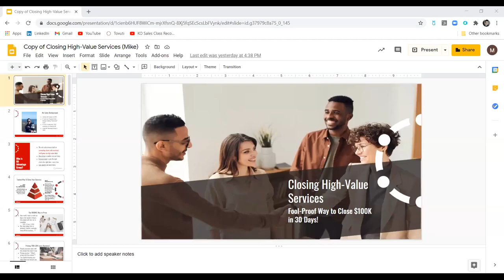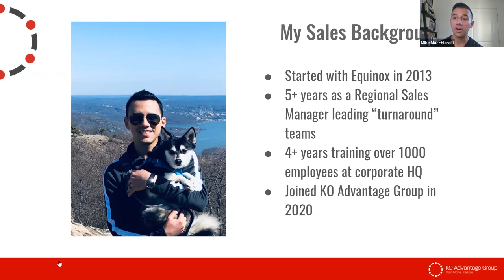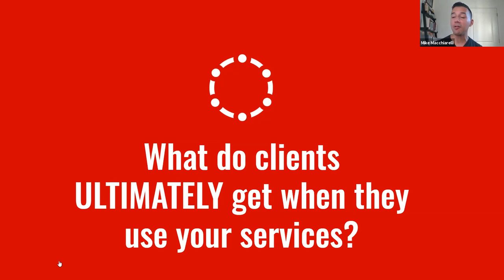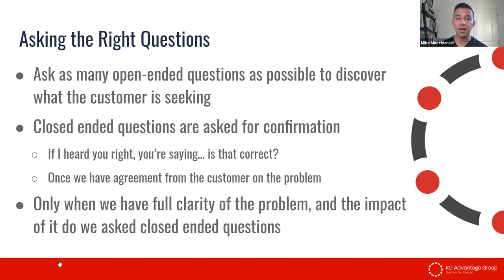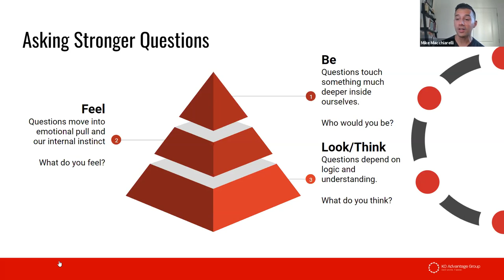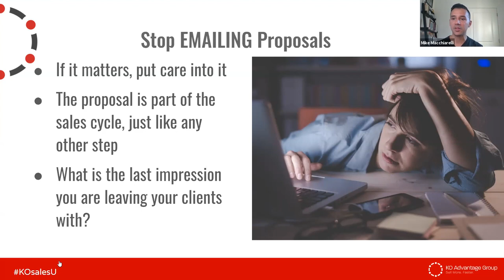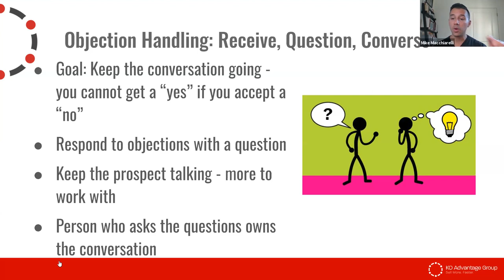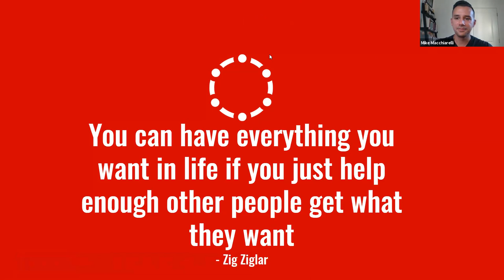Closing High-Value Services: The Fool Proof Way To to Close $100K in 30 Days